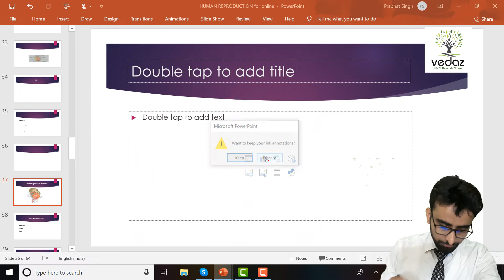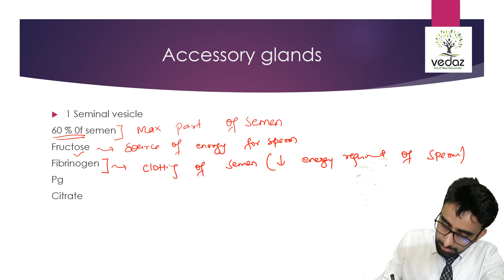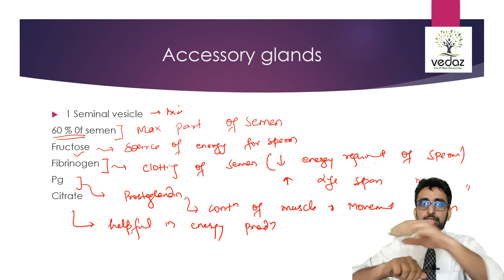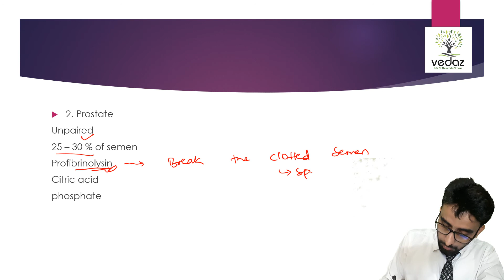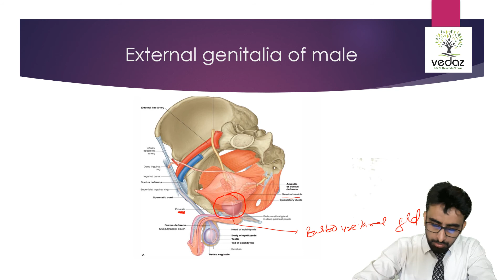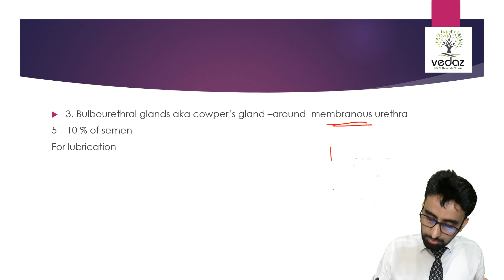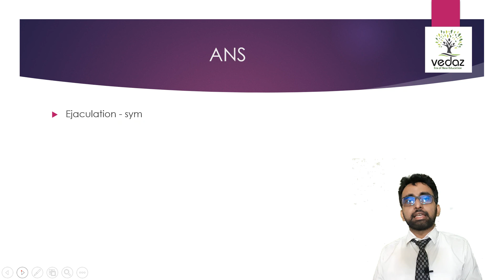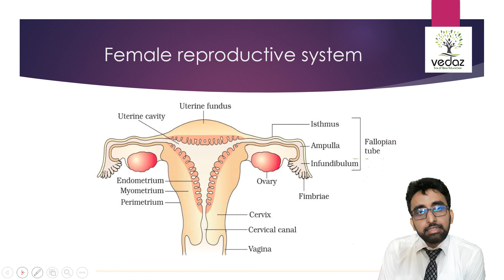HUMAN REPRODUCTION ||Accessory glands and Semen||BIOLOGY ||NEET &CBSE |LECTURE :-5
Lecture notes is available on our app.

About Trainer:- About author of video - Dr Prabhat kr singh is MBBS from Army college of medical sciences . Sir will be joining now for his MD course ( it will be updated ). Sir has total experience of 10 years of teaching in Kota based coaching . During his journey he has produced many toppers including in AIIMS Delhi
Work Ex:- Ex Faculty of Akash
                  Ex faculty of Resonance Kota
                  Ex Faculty of ALLEN  MUMBAI

About channel -We are the Premier Online education platform where you can get access to quality education in the field of IIT JEE/MEDICAL/BOARD exams and Various other competitive exams by the most experienced faculties of India's Leading coaching institutes.